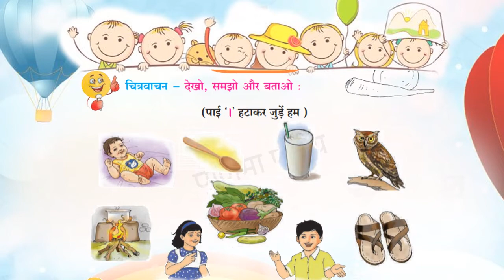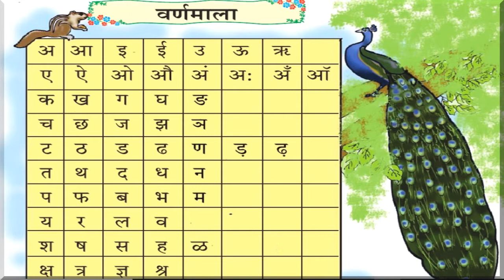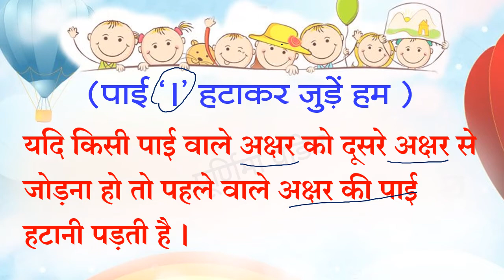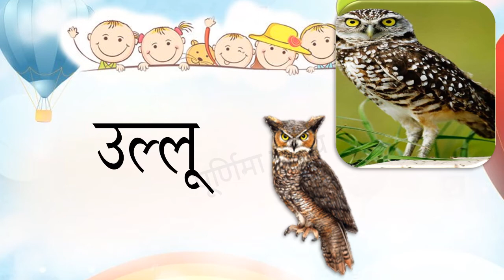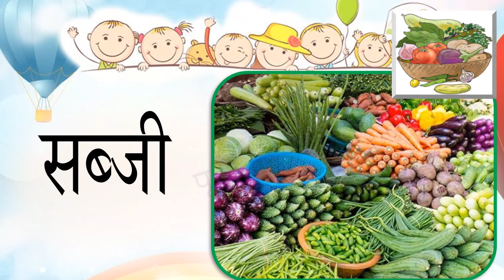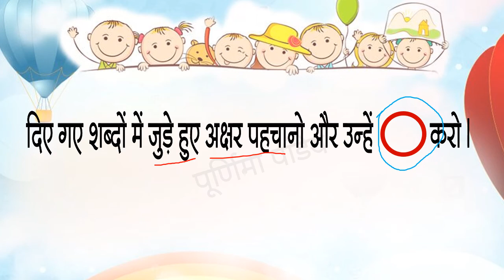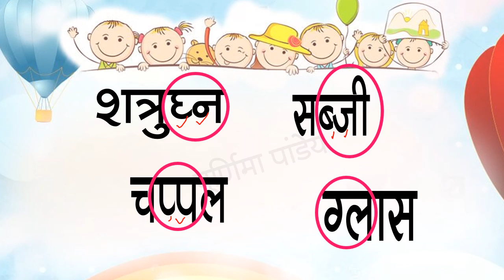L 3 सब्जियाँ पाई हटा कर जुड़ें हम - भाग 1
विषय: भाषा  हिंदी बालभारती
घटक:  L 3 सब्जियाँ पाई हटा कर जुड़ें हम - भाग 1
अध्यापक: पूर्णिमा पांडेय